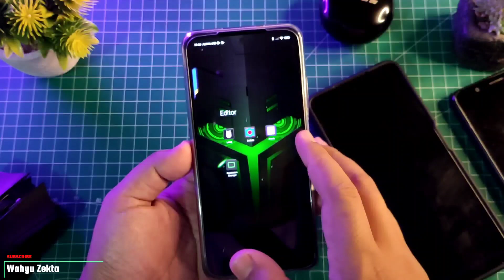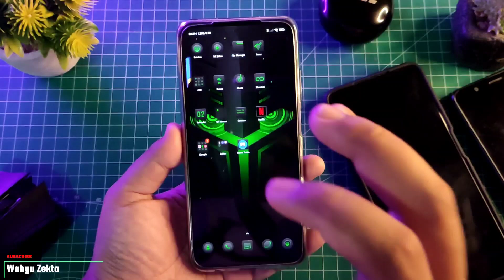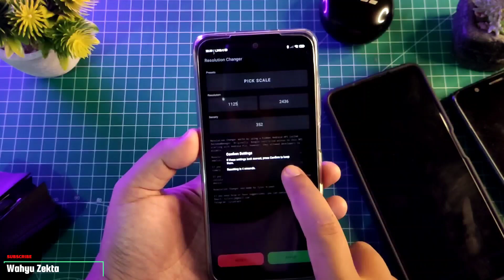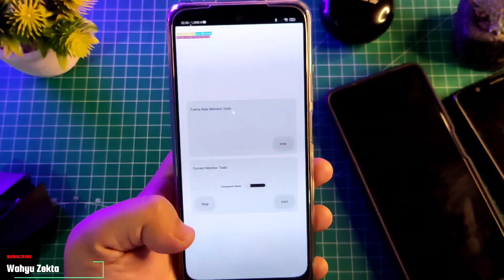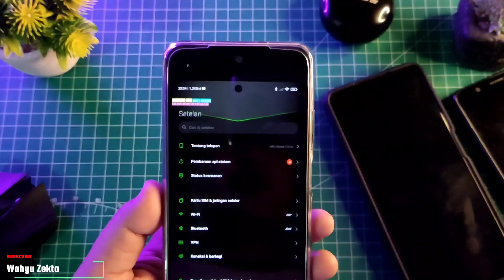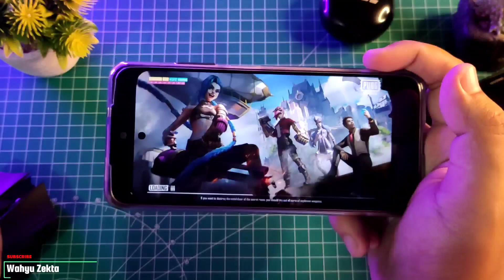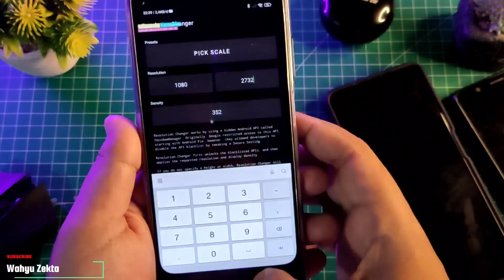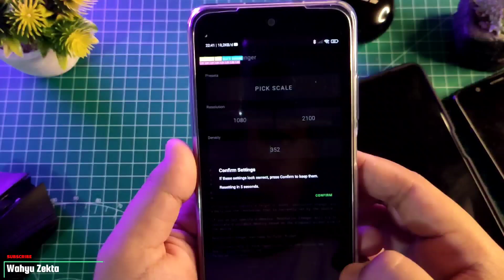Nyobain Resolusi Iphone X & IPad Pro Di Device Xiaomi | Review Aplikasi Resolution Changer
Video kali ini saya Review Aplikasi Resolution Changer atau aplikasi untuk mengganti Resolusi layar disini saya coba test di Redmi Note 10s

Untuk Tutorial Unlock Aplikasi Resolution Changer dengan LADB bisa simak

Gabung Grup Telegram Wahyu Zekta Tutorial

Harga Terbaru!!

Recomendasi Case Poco X3 NFC/Pro yang Saya Pake  :
1. Case Bening tipis
2. Case Full Protect Original GKK
3. Case Capuran Softcase dan hardcase stok Ready
4. Case campuran elegan stok Ready
5. Hardcase R.O.G 2D Poco X3 / X3 Pro